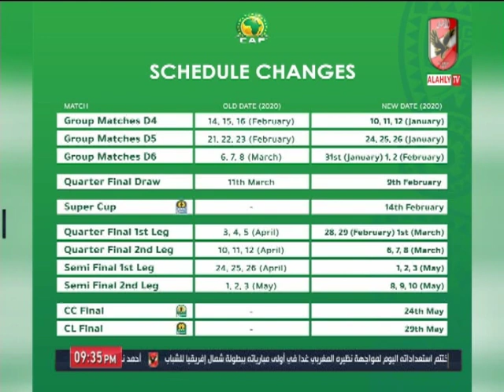عبد الحميد يستعرض الموعيد الجديدة لمباريات دوري أبطال إفريقيا والكونفدرالية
التردد: 12341 أفقي.
القمر: نايل سات.
معامل الخطأ: 5/6.
معدل الترميز: 27500